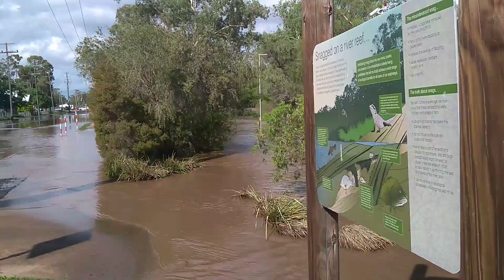Bin fishin' lately?